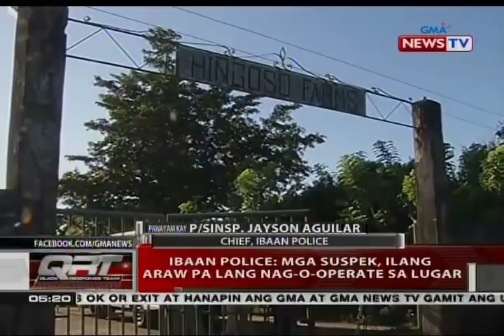QRT: Panayam kay P/SInsp. Jayson Aguilar, chief, Ibaan Police